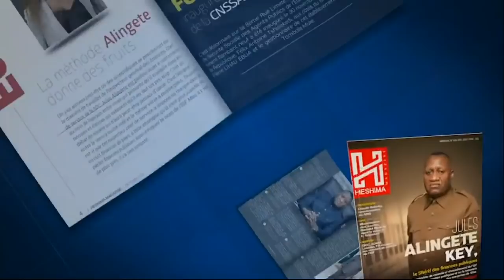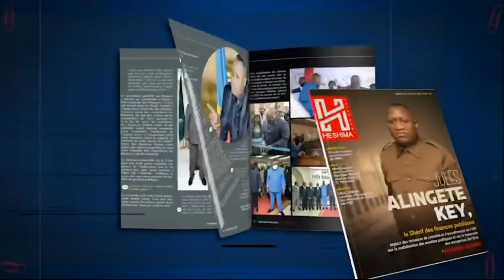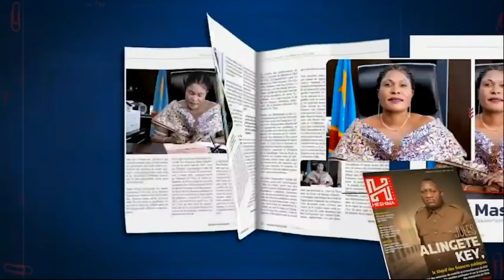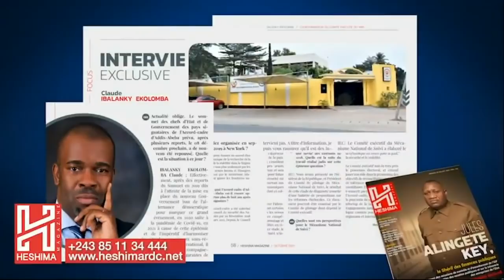🔴TOURNEE DE FATSHI DANS L'ESPACE KASAI : LAMUKA CRIE A LA TRICHERIE ET DENONCE UNE CAMPAGNE 🔵🟡🔴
TOURNEE DE FATSHI DANS L'ESPACE KASAI : LAMUKA CRIE A LA TRICHERIE ET DENONCE UNE CAMPAGNE ELECTORALE ANTICIPEE